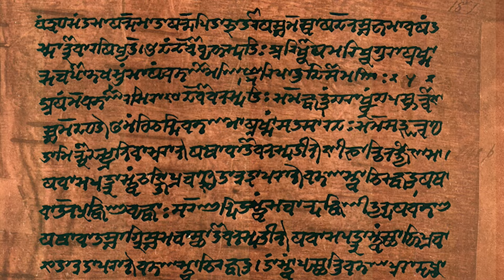9 | Ashoka | Maurya | India Now and How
9 | Ashoka | Maurya | India Now and How |

Description:-
Maurya Samrat Ashoka ke lagbhag sabhi kaam aur baatein mahaan hain, popular hain. Lekin Ashoka ki shayad sabse badi dharohar wo hai jo popular hai hi nahi. Wo hai unke ‘Gupt Navratna’ jinko kehte hain Ashoka 9 Unknown men. 9 chune log jinka samaj aaj 2500 saal baad bhi Bharat mein jeevit hai!

About India Now and How :-
A one-of-its-kind show that tells stories of forgotten gems from India's past that could be of a person, place, document or even controversial disputes. These are told in an objective format in Modern Hindi. Topics could be from any field that could have happened 10 days or even 10,000 years back.

Image Credits:-
1. India & Neighbouring Countries Map (official borders).png-  CC-by-sa Arun Ganesh, National Institute of Design Bangalore. This Image was created by User:PlaneMad.
LCC-by-sa PlaneMad/Wikimedia
Added few black face images to signify 9 me at different parts of the country.
2. The eastern Gangetic plain before Ajatasattu's, Vidudabha's and Udayana's conquests.jpg- Antiquistik,
Own work based on: Sharma, J. P. (1968) Republics in Ancient India, C. 1500 B.C.-500 B.C., Leiden, Netherlands: E. J. Brill ISBN: 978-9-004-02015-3.
Raychaudhuri, Hem Chandra (1923) Political History of Ancient India, from the Accession of Parikshit to the Extinction of the Gupta Dynasty, University of Calcutta.
3. KumaraguptaFightingLion.jpg- PHGCOM, photographed at The British Museum.
4. The Sinhalese Royal Family of King Devanampiya Tissa and Prince Uththiya.JPG- MediaJet (A Photograph of a Very old Lithographic Painting drawn by D.M.A.Wijewardana,captured by me sometime in 2009).
5. Gana Sanghas (c. 500 BCE).jpg- Antiquistik, Own work based on: Sharma, J. P. (1968) Republics in Ancient India, C. 1500 B.C.-500 B.C., Leiden, Netherlands: E. J. Brill, p. XVIII ISBN: 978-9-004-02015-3.
6. The eastern Gangetic plain after Ajatasattu's, Vidudabha's and Udayana's conquests.jpg- Antiquistik, Own work based on: Sharma, J. P. (1968) Republics in Ancient India, C. 1500 B.C.-500 B.C., Leiden, Netherlands: E. J. Brill ISBN: 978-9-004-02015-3.
7. Arjuna Karna final battle, Kurukshetra war, 12th-century Mahabharata relief, Hoysalesvara temple Halebidu.jpg- Ms. Sarah Welch,
8. Greek Warrior. Bharhut, c. 100 BC. Indian Museum, Calcutta ei05-13.jpg- G41rn8,
9. Magadha Expansion 1.gif- Avantiputra7, Source for all maps: Schwartzberg, Joseph E. A Historical Atlas of South Asia (University of Minnesota, 1992), Plate III.B.4b (p.18) and Plate XIV.1a-c (p.145).
10. Amrapali greets Buddha Roundel 36 buddha ivory tusk.jpg- Nomu420,
11. 036 Sujata Offers Milk-Rice (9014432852).jpg- Photo Dharma from Sadao, Thailand,
12. Sujata in Bhutan Temple.jpg- Prince Roy,